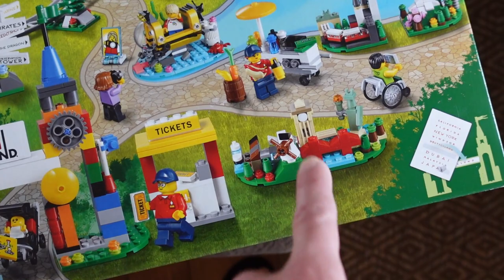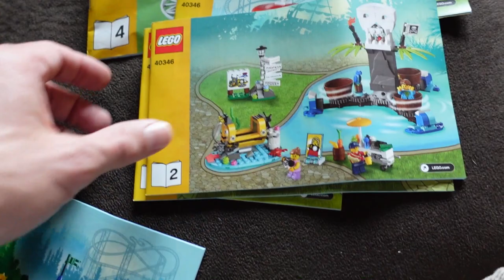My First Father's Day Mini Celebration! | Twinning With The Baby, LEGO ASMR & More Kids?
In today's vlog we have a mini celebration for Tim's very first Father's Day! We're planning on having the full celebration this coming weekend while we also celebrate Jackson's 7 month milestone! We can't wait! We started the day with giving Tim his first Father's Day shirt and he loved it! We also talk about how Tim feels for his first Father's Day and at the end of the vlog we answer some first time parenting questions that we've been asked and we even talk about more kids, we're always asked if we want more kids so we answer that! Tim does puts together his new LEGO kit, then he wanted to show his progress to you but the baby was asleep so he did a little LEGO ASMR for you lol. Then we have some dinner and make some popsicles and take the baby upstairs for some tummy time before bed. We had such a fun day with the baby and we hope you had fun hanging out with us at home today!